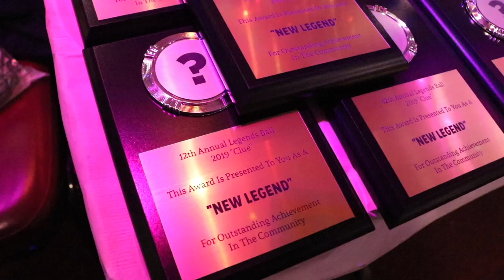BQ Vogue Fem 5/5 @ The 12th Annual Legends Ball